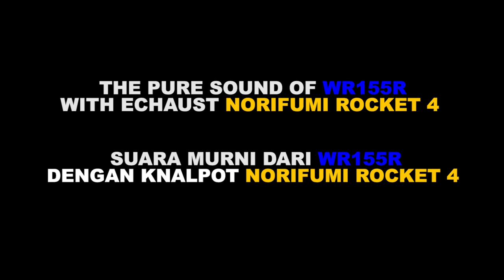WR155R - THE PURE SOUND OF WR155R WITH NORIFUMI ROCKET 4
THE PURE SOUND OF WR155R DENGAN KNALPOT NORIFUMI ROCKET 4

Backsound Intro :
Legna Zeg - Sahara